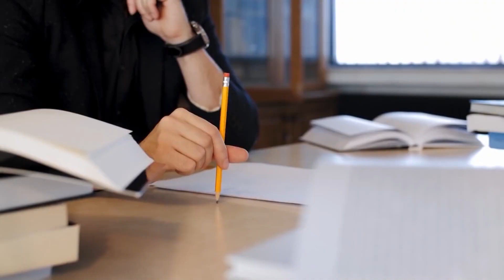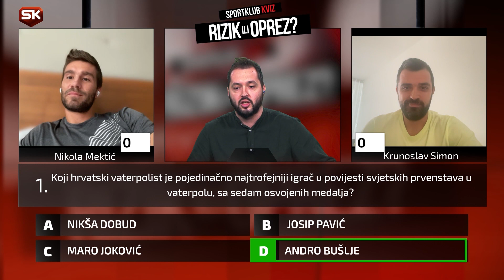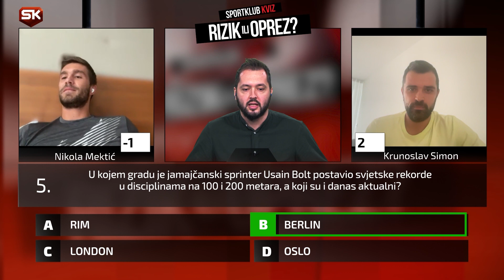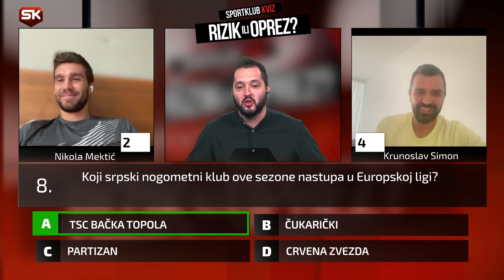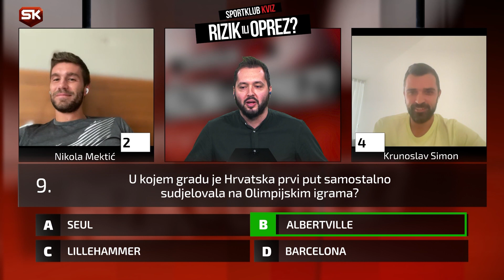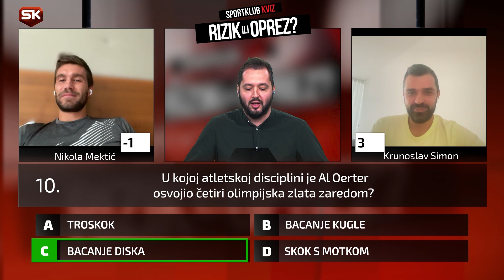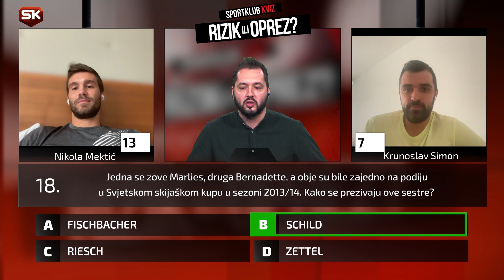RIZIK ILI OPREZ (S08 E03): Nikola Mektić vs Krunoslav Simon | SPORT KLUB KVIZ